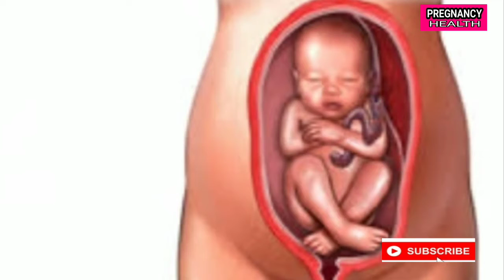गर्भ मे लड़का होने के 1 सटीक लक्षण || symptoms of baby boy Or Girl in during Pregnancy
symptoms of baby boy Or Girl in during Pregnancy